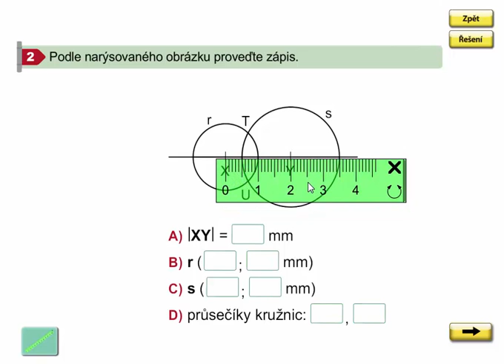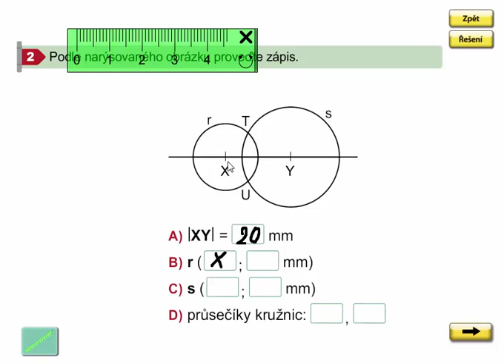Jednoduché konstrukce pomocí kružítka, Geometrie 3. ročník, strana 60, cvičení 2